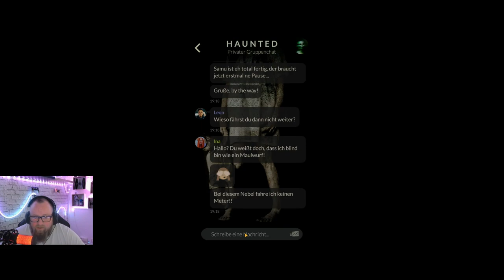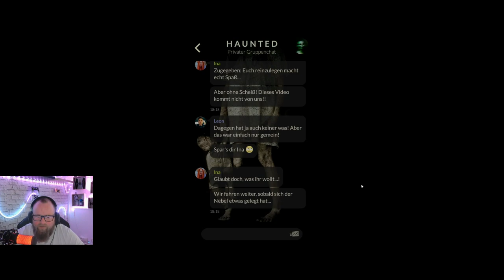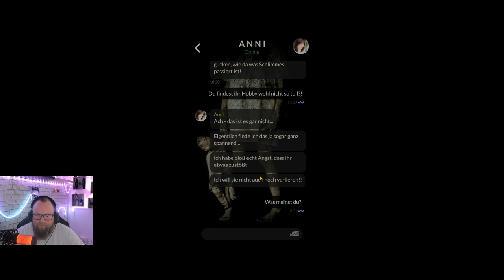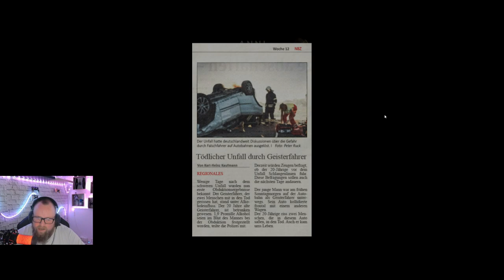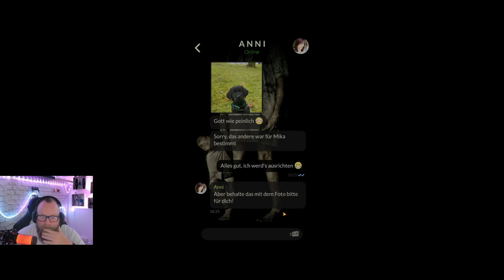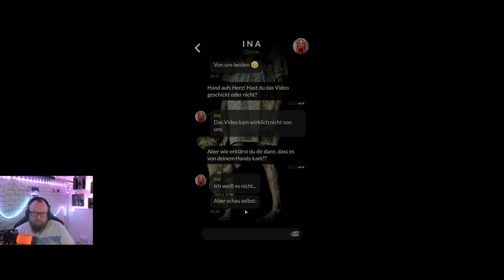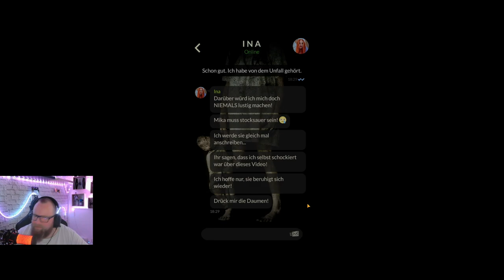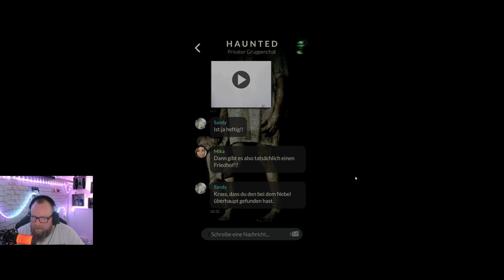ORPHANS - Die Waisen ☆TEXT HORROR☆ 009 - Tödliche Unfälle